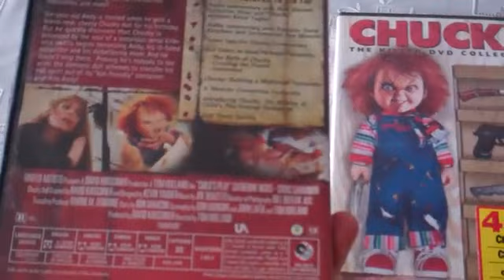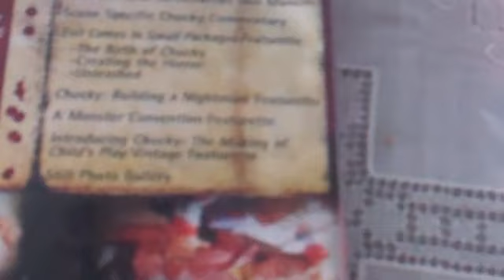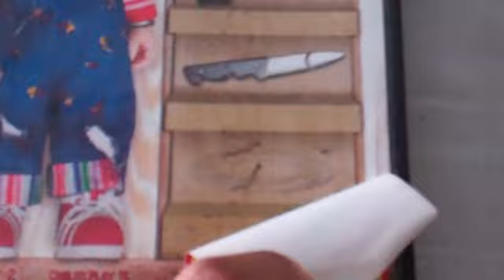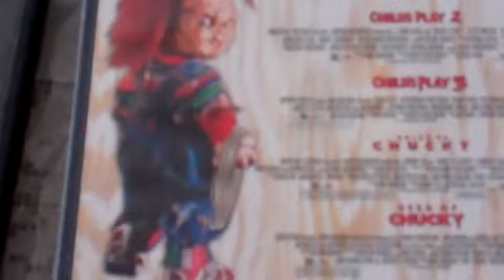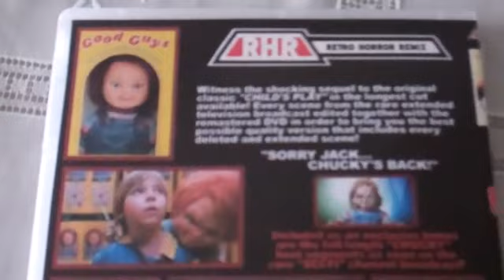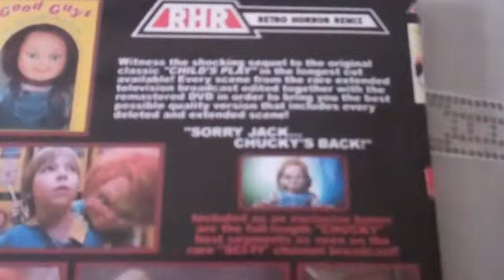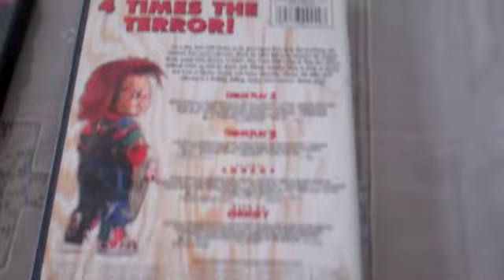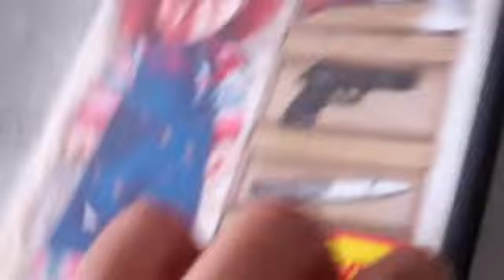Child's Play 2 EXTENDED EDITION by Retro Horror Remix RARE REVIEW!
So this is a review of my Child's Play Collection but more importantly my Child's Play 2  EXTENDED RARE EDITION By Retro Remix and Universal Studios. This version in case you're wondering was aired on Sci-Fi way back, with added/extended scenes but also edited for foul language, gore etc so they added the extended scenes that weren't rated.

This DVD Extended Edition by Retro Remix however is RARE and shows you EVERYTHING unedited, uncensored so in a way you're getting more here with both theatrical version + Extended scenes on one DVD! Plus bonus Chucky commentary after the movie that was aired on Sci-Fi originally featuring Chucky and Jennifer Tilly!

This version can only be found/bought from Russia Federation on Ebay!